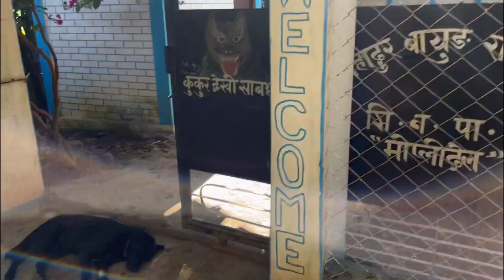Okhaldhunga visit Clips